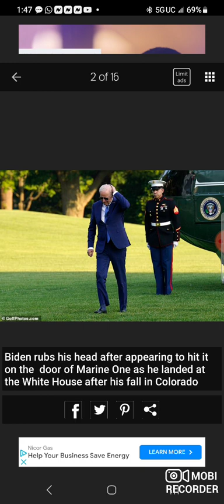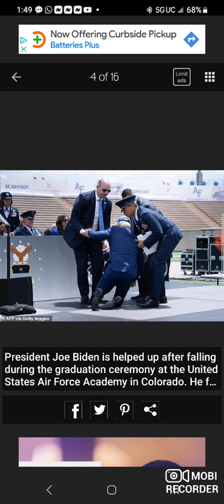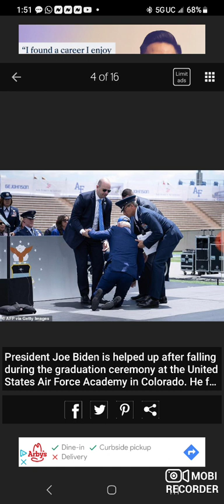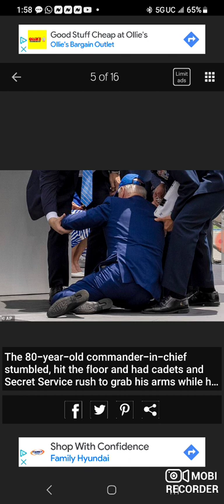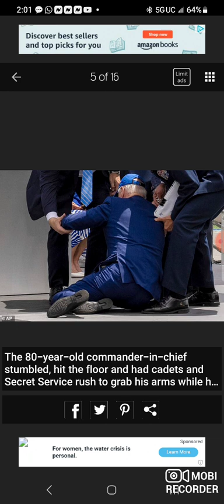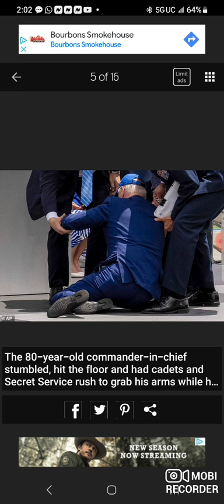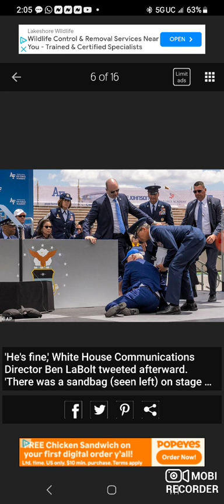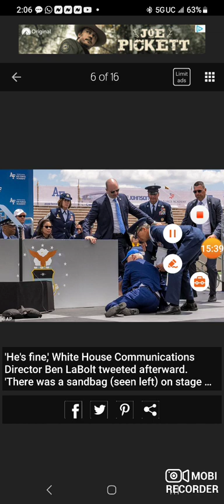Babylon aka America is falling.